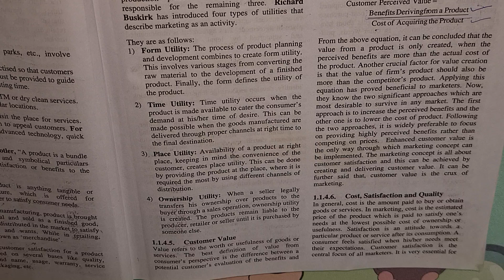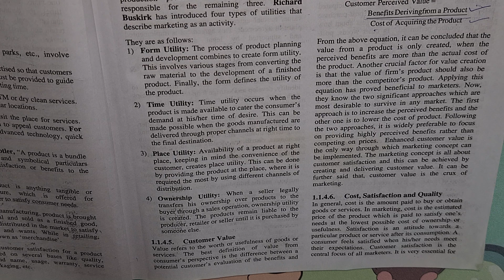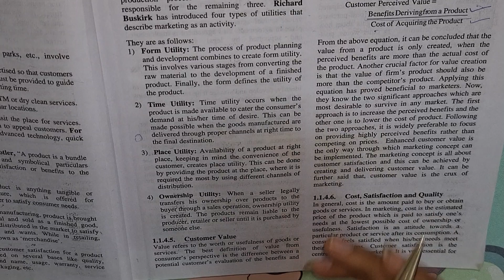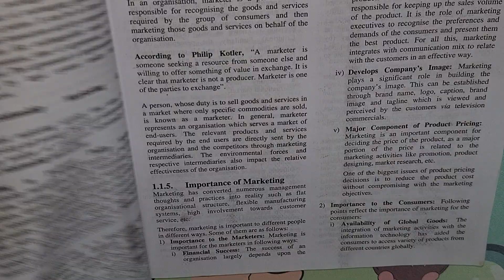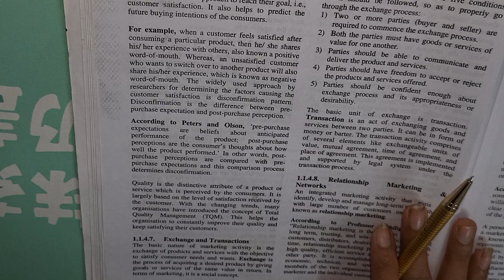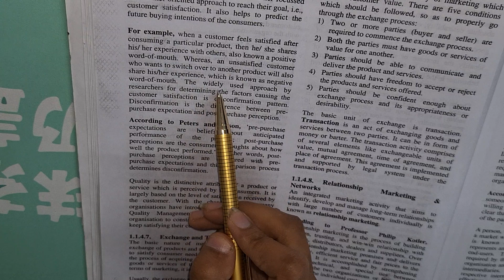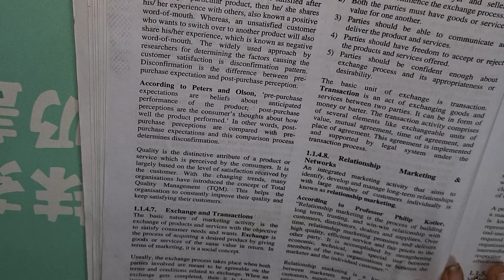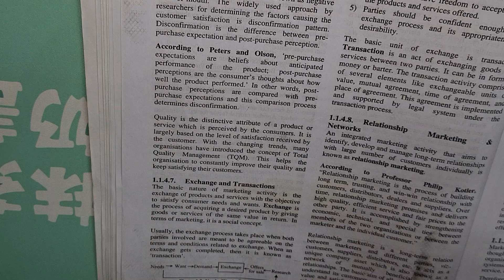Marketing Management|TP|Unit-1|Core Marketing Concept|Cost, Satisfaction And Quality|Part-10| sscoac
Marketing Management|Thakur Publication|TP|Unit-1|Core Marketing Concept|Cost, Satisfaction And Quality|Part-10| sscoaching
Hi

TAKATAK ID:-sscoaching

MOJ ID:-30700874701